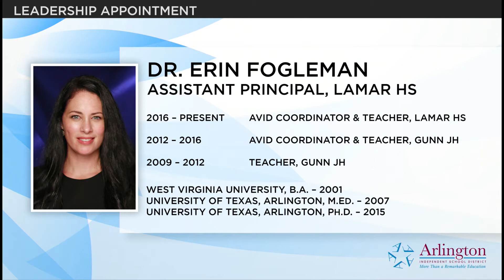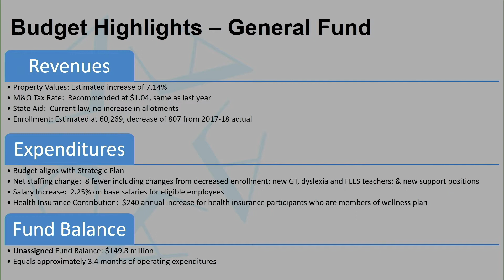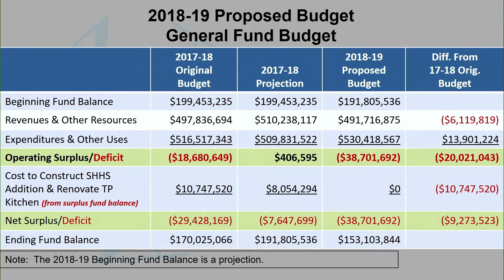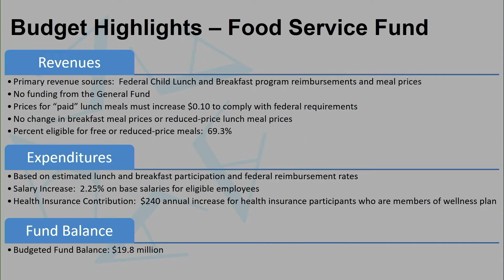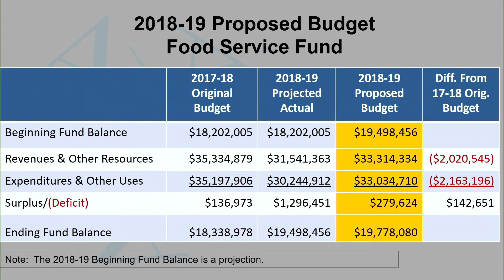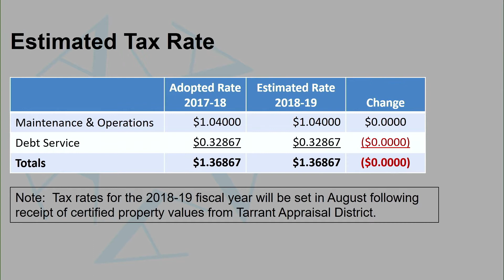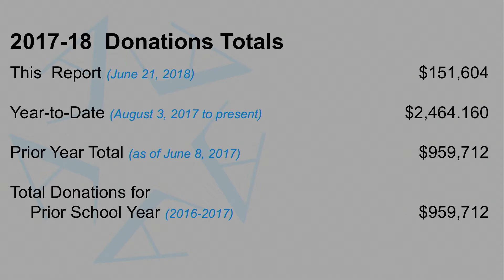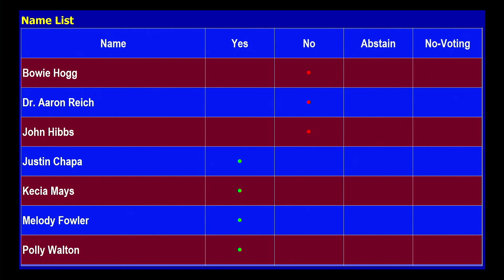2018-06-21 Arlington ISD Regular Meeting of the Board of Trustees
Arlington Independent School District (+138 views)
Regular Meeting of the Board of Trustees
Thursday, June 21, 2018
Click "Show more" for Chapter Marks

0:00:00  Opening Ceremony
0:02:03  Presentation: SLAB Introduction
0:05:51  Appointment (4)
0:17:17  Donations
0:19:01  Public Hearing
0:19:45  Open Forum for Agenda Items
0:24:36  Action A:
0:26:52  Action B:
0:28:24  Action C:
0:29:40  Discussion/Action A: Adoption of Budget
0:44:23      Questions
0:57:26  Consent Agenda
1:00:00       Item G:
2:05:56  Superintendent's Report
2:07:20  School Board's Report